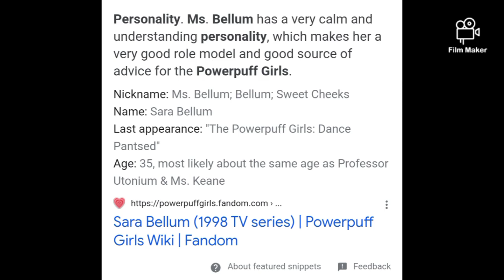Why was Me Bellum was removed from The Powerpuff Girls